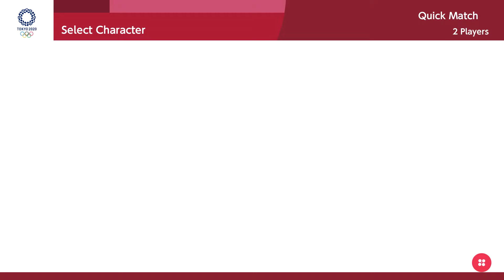MARIO AND SONIC AT TOKYO 2020 | Gameplay (4 Players) | Vector VS Shadow VS Peach VS Knuckles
Mario and Sonic at the Olympic Game Tokyo 2020 on Nintendo Switch.(1080p & 60 fps)

00:00 - Javelin Throw
02:00 - 100m
03:10 - Triple Jump
04:50 - Dream Racing
08:05 - Equestrian
11:10 - Boxing